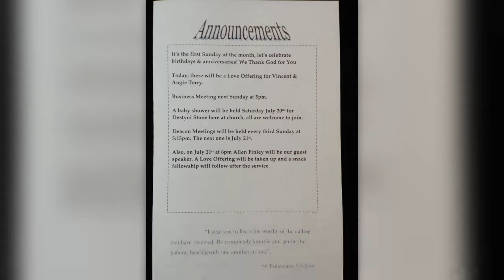07/07/2019 Morning Service At LCBC With Pastor Gary Terry